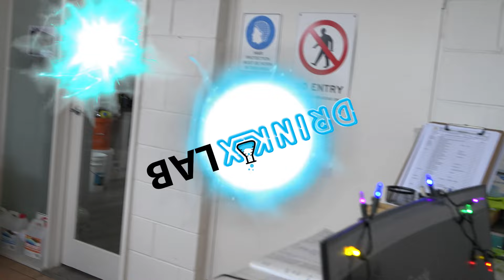Drink X Saves Christmas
🎬✨ Get ready for an enchanting Christmas production! 🎅🎄

"Drink X Saves Christmas" unveils the incredible tale of how Drink X becomes Santa's ultimate helper, ensuring the magic of presents reaches every doorstep! ✨🍹

🌟 Embark on this captivating journey as Drink X joins forces with Santa, becoming the secret ingredient to making Santa Claus' mission a success.

From heart warming moments at our manufacturing plant to Santa's discovery of the X-factor, this short film intertwines Drink X's magic with the Christmas spirit! 🌠✨

Plus, witness LongBrew Nitro Coffee make a dazzling cameo, adding its own touch of magic to the mix. And don't miss a sneak appearance from VODKA SODA &, infusing brilliance into the festive tale! ☕🌟 Both products proudly manufactured here at Drink_x

Keep an eye out for a surprise appearance by the Oktober can seamer —can you spot it?

Join us as "Drink X Saves Christmas" uncovers the magic behind every can and its extraordinary role in making this Christmas season sparkle! 🎬🥂✨